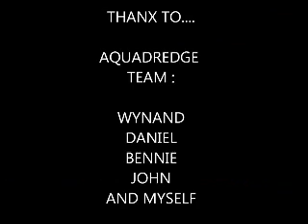THE DIAMOND DIVER 2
diamond diving on the west coast of South Africa and some of the things we get up to on our off days